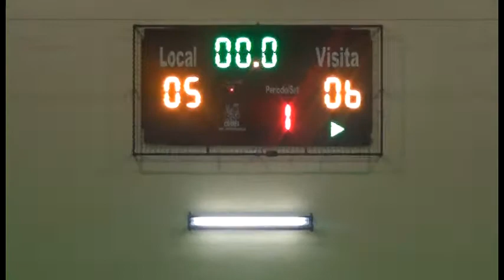ASOCIACION DE BASQUETBOL DE LLANQUIHUE FERRO VS FERRO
Primer cuarto Ferroviarios vs Ferroviarios Viernes 10 de mayo 2013